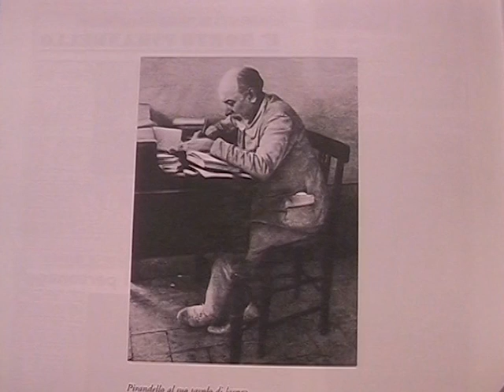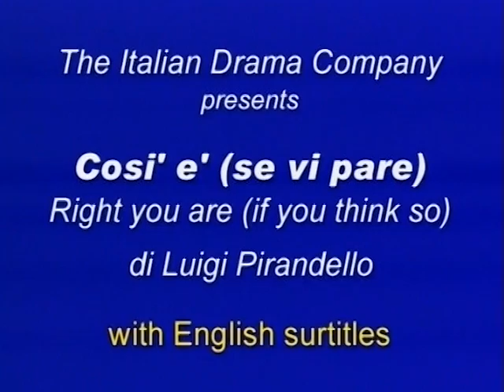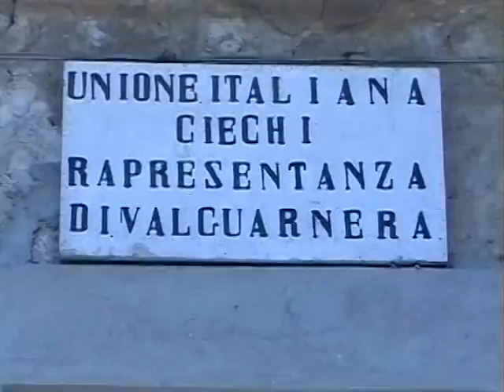Qua e La' Program 20 Segment 3 of 3